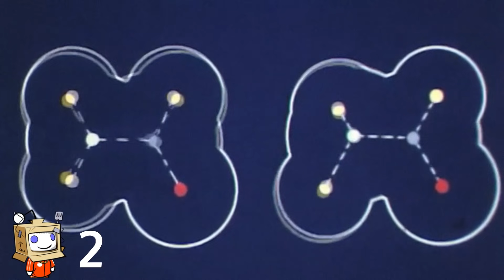Za mało pieniędzy na lot na Księżyc, rozdzielczość pojedynczego atomu - AstroPoranek #21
Jak wam minął tydzień? :)

Jeżeli chcesz wesprzeć mój kanał, to możesz to zrobić tutaj Z góry dzięki! :D

Spis treści:
00:00:00 - Wstęp
00:00:03 - Mało pieniędzy na lot na Księżyc
00:02:40 - Rozdzielczość pojedynczego atomu
00:04:08 - Przesunięta misja zaopatrzeniowa chińskiej stacji
00:05:18 - Satelita wczesnego ostrzegania